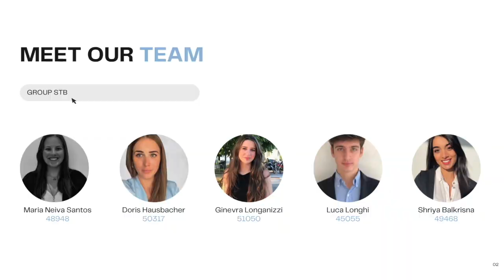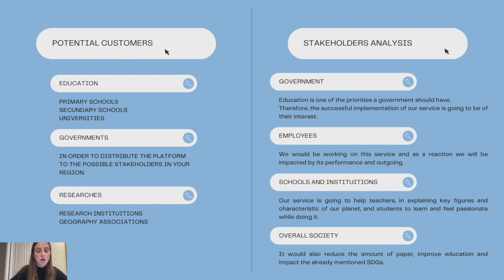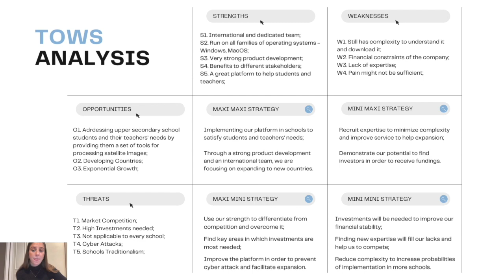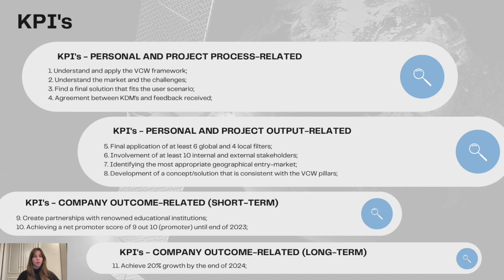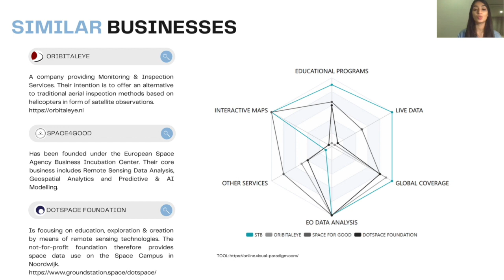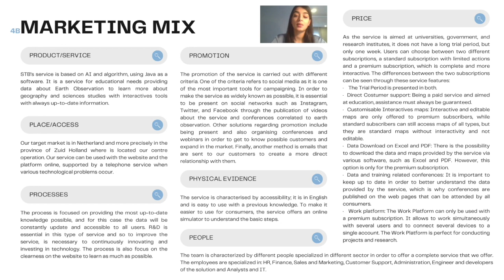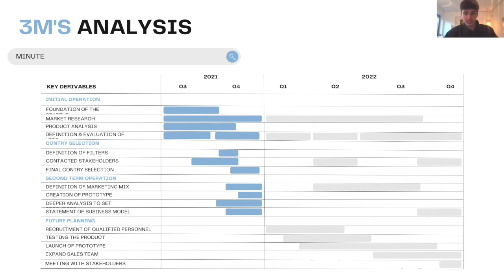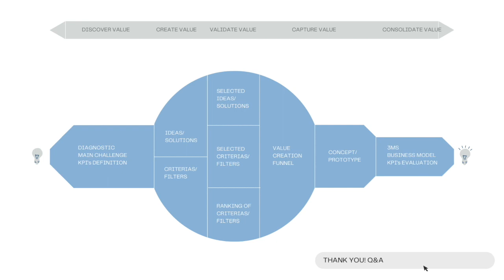Earth Observation and Space Business in Education - STB VCW Case